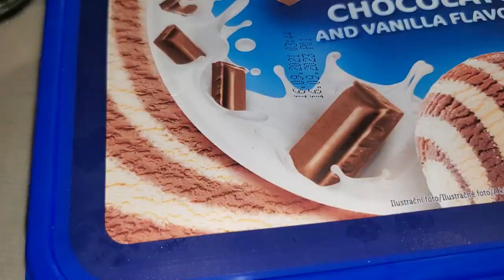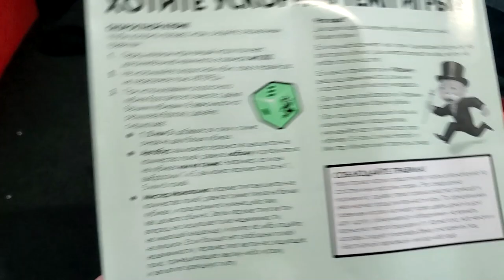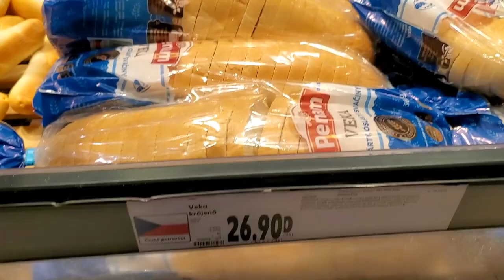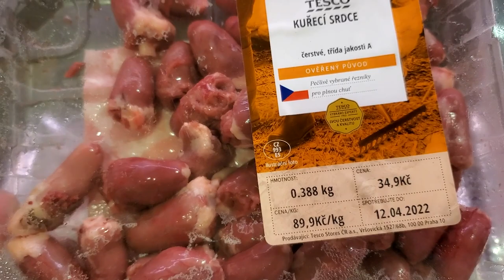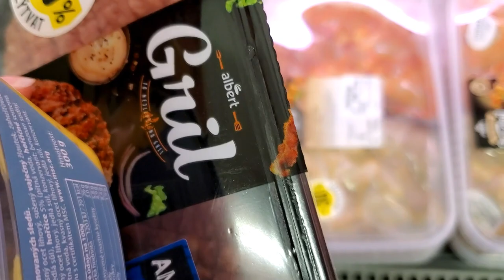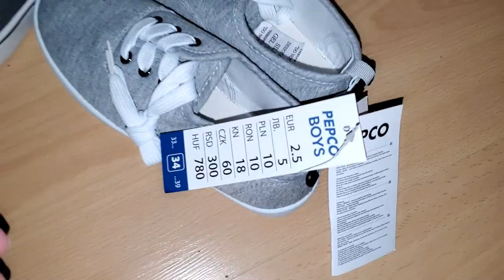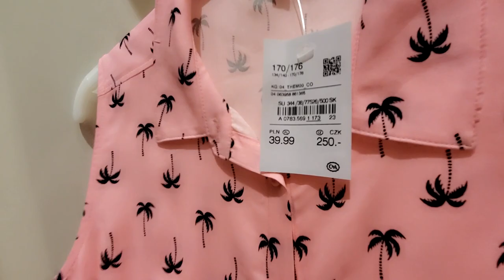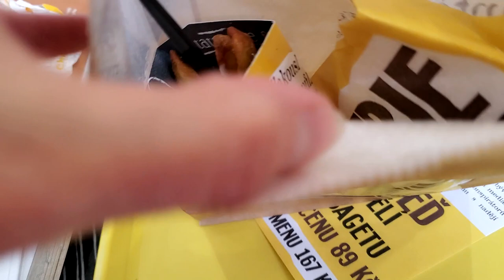VLOG: цены, много покупок. Торговый центр в Брне ОLYMPIA и магазинчик PEPCO